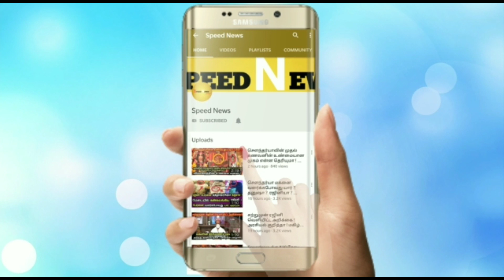அடுத்த 5நாட்களுக்கு இதுதான் நிலைமை!வரலாறு காணாத அளவுக்கு நடக்கும் முக்கிய விஷயம்!என்னனு தெரியுமா?